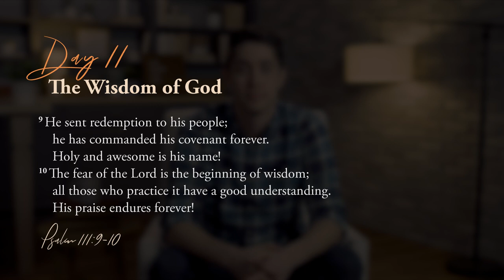Day 11 — The Wisdom of God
Day #11 of our 23 Days with God is on the wisdom of God. We're hearing from Joe Scavato our associate pastor of Chapelstreet Groups.

In today's devotion, Pastor Joe Scavotto reflects on what it means to trust in the wisdom of God. So often, we are uncertain of the unique challenges or situations we are confronted with.  Allowing ourselves to surrender our limited perspective to further trust the wisdom of God can help us through life's challenges.

TODAY'S VERSE
Psalm 111:9-10
He sent redemption to his people;
  he has commanded his covenant forever.
  Holy and awesome is his name!
  all those who practice it have a good understanding.